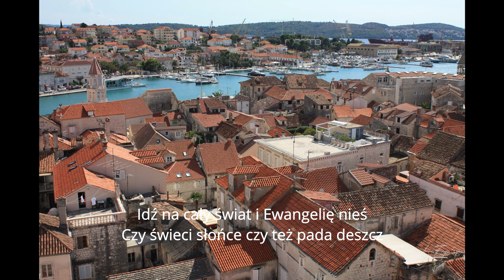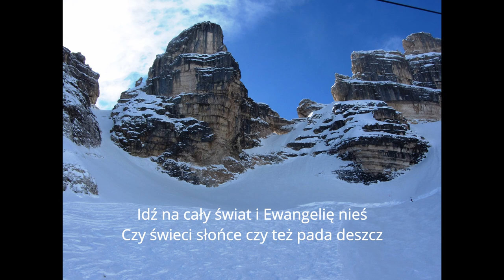Szkółka niedzielna - 28.06.2020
Szkółka niedzielna dla najmłodszych. Przygotowana przez gliwicką parafię.